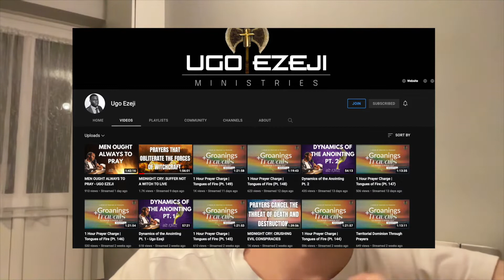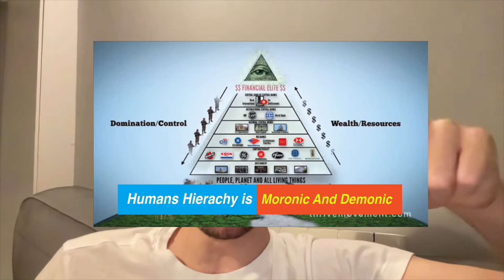Message for Hebrew Israelites + Hebrews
Video Recommendations;